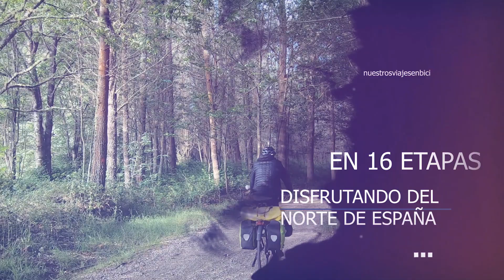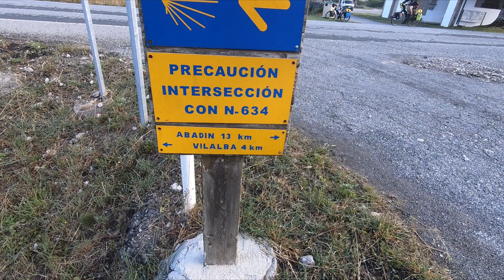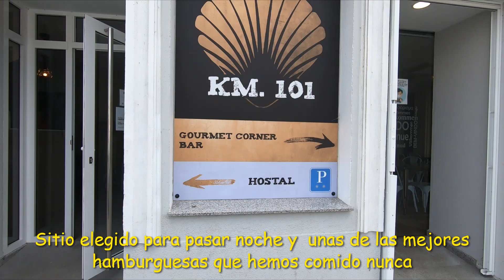Camino de Santiago en bicicleta. Camino del Norte. Etapa 14 Abadín - Baamonde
En esta ocasión vamos a realizar el Camino de Santiago por el Camino del Norte.

Desde Irún hasta Santiago de Compostela en 16 etapas.

Disfrutando al máximo de cada kilómetro recorrido.

Risas, sudores, disfrutes, esfuerzos, recompensas, resignaciones, alegrías, tristezas, añoranzas y miles de sentimientos en todo el camino.